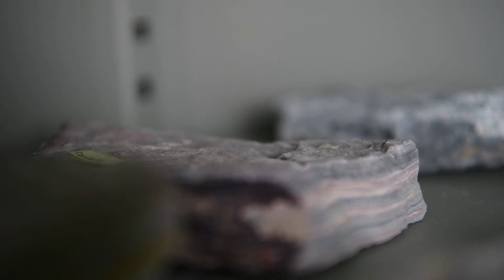Video Showcase FSB[HD]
Video Showcase FSB